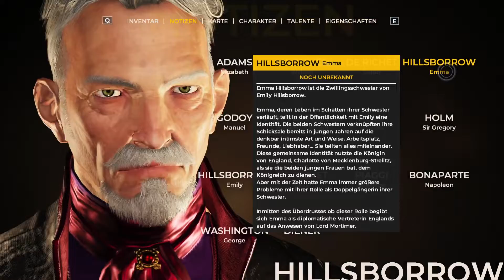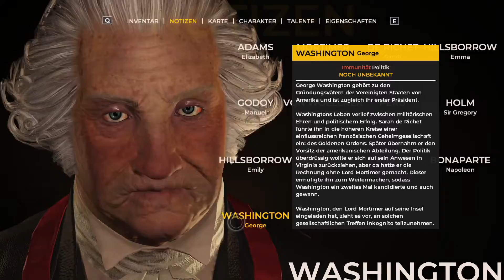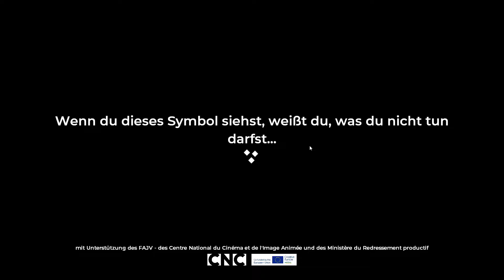let's play THE COUNCIL ♦ #32 ♦ Muttis Sammelaufträge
YOLANDI zockt THE COUNCIL

Über THE COUNCIL
♦ Entwickler: Big Bad Wolf
♦ Publisher: Focus Entertainment
♦ Plattform: Windows
♦ Release: 13. März 2018
♦ Genre: Abenteuer, Rollenspiel, Rätsel, Puzzle
♦ Modus: Singleplayer